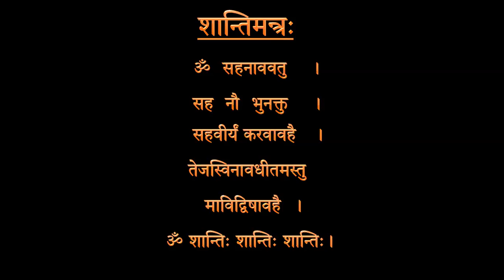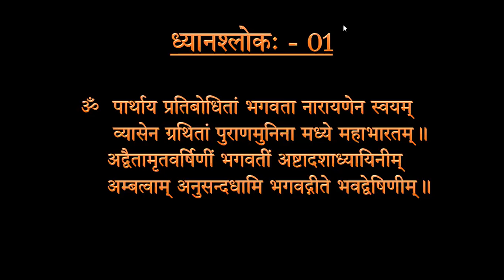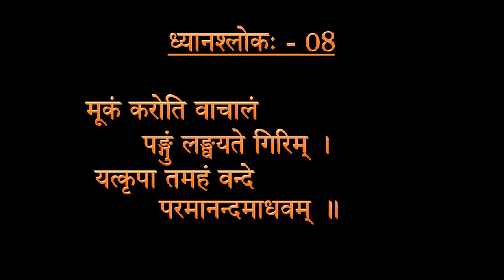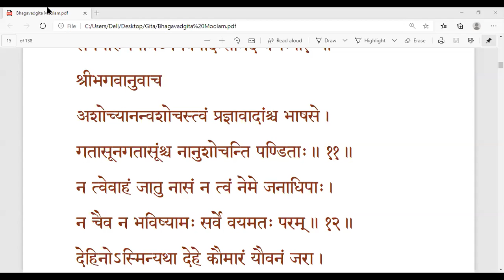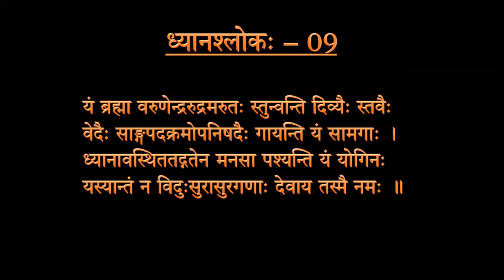019 Bhagavad Gita Moolam (Chapter 02)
019 Bhagavad Gita Moolam (Chapter  02 Verse 07~ Verse 10)